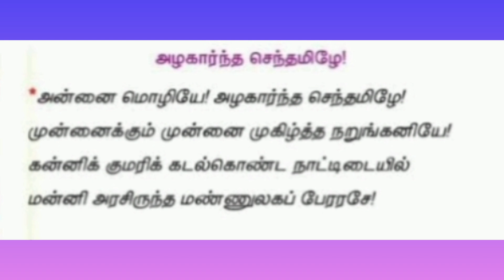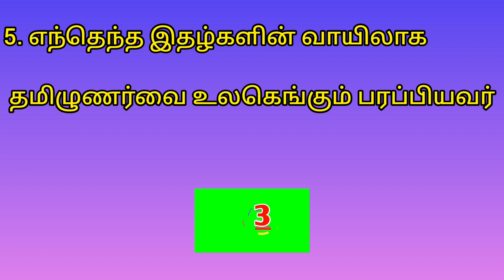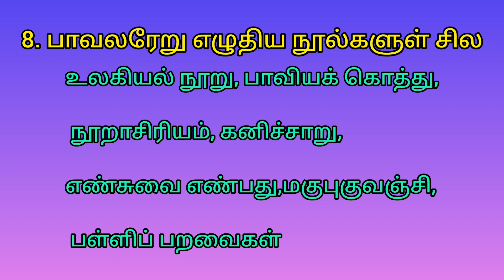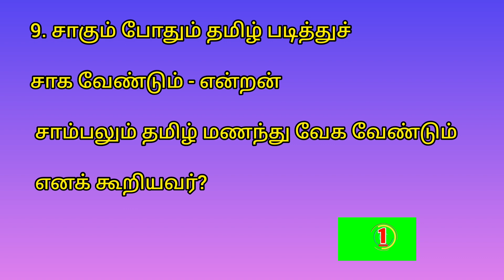10th tamil செய்யுள் பகுதி | quiz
This video is about giving 10th tamil seiyul quiz
10th tamil
tnpsc tamil
tamil seiyul quiz